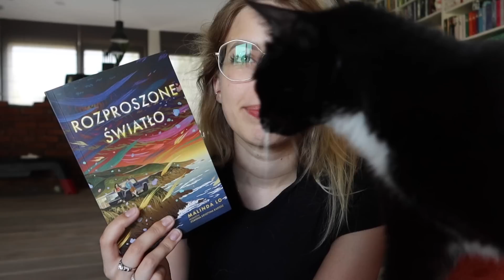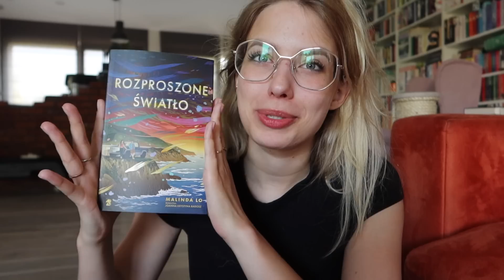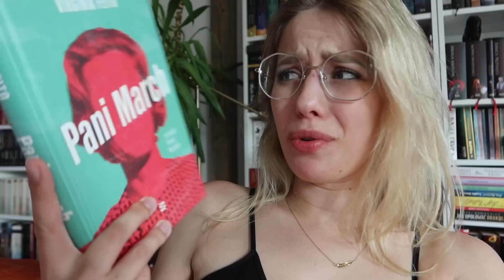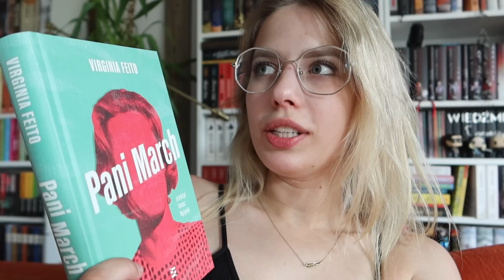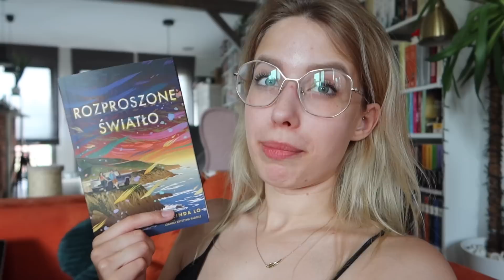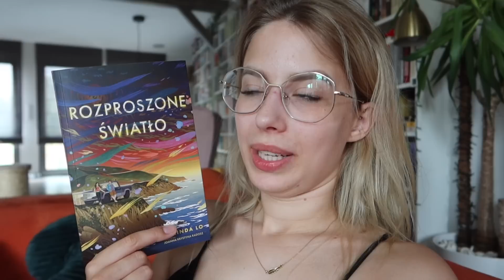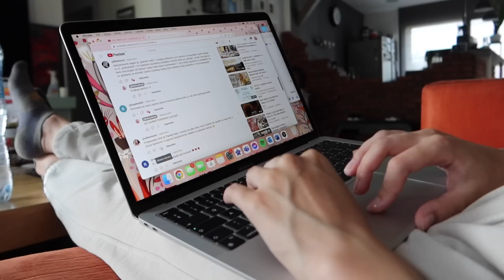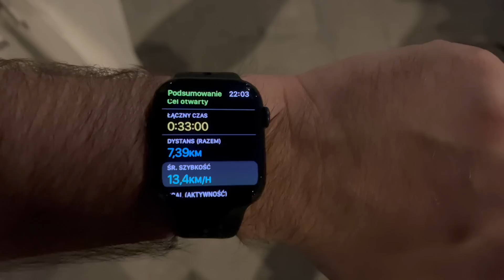DZIEŃ Z ŻYCIA- Rozproszone światło, rozterki i rower ⛱️📚 READING VLOG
Dziś zapraszam Was na vloga, w którym opowiadam o nowym matronacie- Rozproszonym Świetle.

Film powstał we współpracy z wydawnictwem We need YA!

O mnie
📚 Mam na imię Nikola, studiuję na WUMie. Kocham czytać, (ale chyba to już wiecie).

MUZYKA
Biblioteka Artlist.